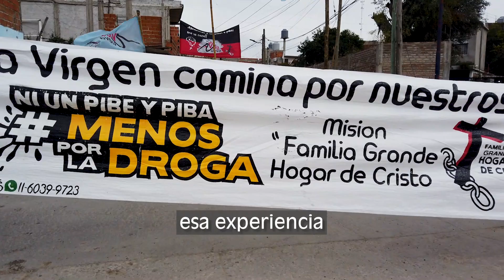Misión en Barrios Populares - por Mons. Gustavo Carrara